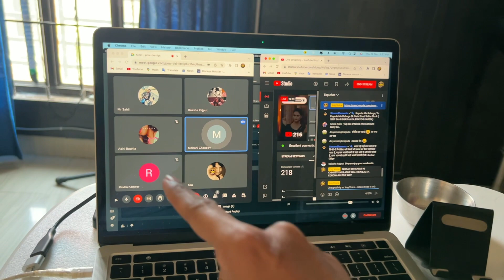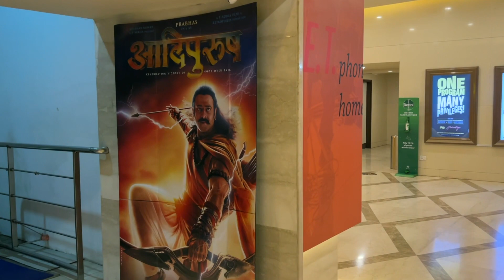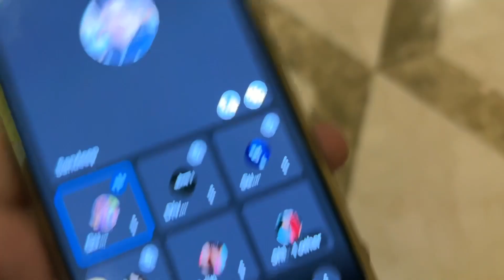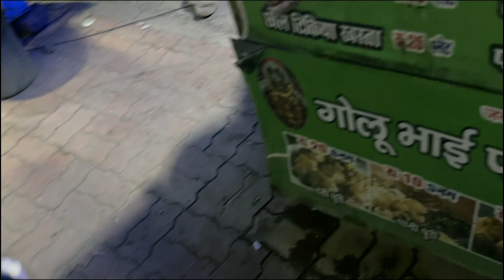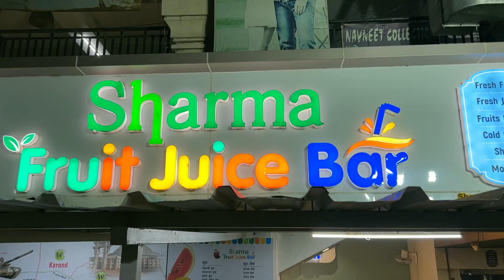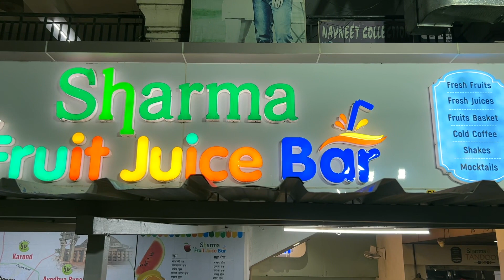Movie 🍿 🎥 Day Vlog Avatar: The Way of Water : 22-Dec-2022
Yug Vlogs

Vlogging Gear

GoPro9 2021
Shoot by iphone 7 & Samsung  galaxy a71
Dslr Nikon D71
Canon D200 mark 2
Trypod SimPEX VCT 898RM
MacBook M1 512gb FCP 2022
windows 10
Audio mic usb M audio 2017
Dslr Mic Rode 2018
Card for GoPro9 128gb SanDisk EXTREME A2 2022
MONOPOD
Portable TRIPOD